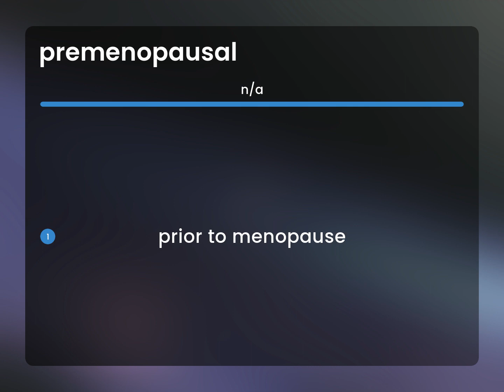Premenopausal • definition of PREMENOPAUSAL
What is PREMENOPAUSAL?